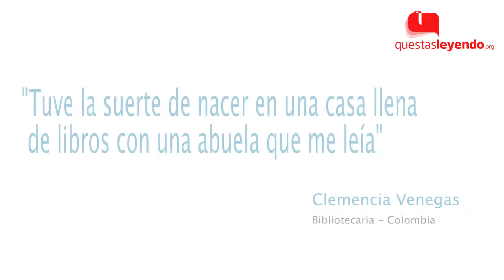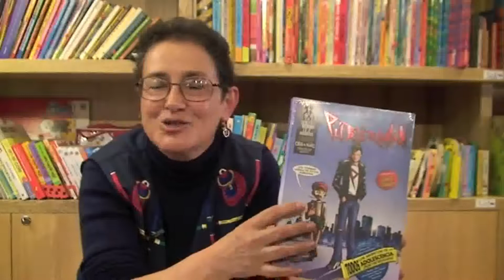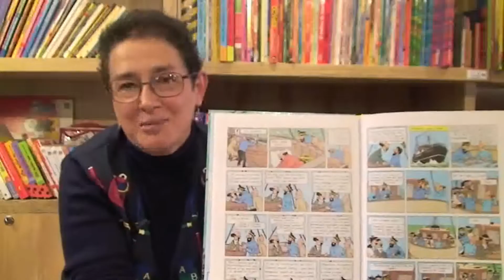"Tuve la suerte de nacer en una casa llena de libros con una abuela..." C. Venegas - Colombia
Aporte de la Fundación SM
Colección de vídeos en el marco del Concurso de Blogs "¿Qué estás leyendo? de la OEI.
Programa Iberoamericano de las Lenguas